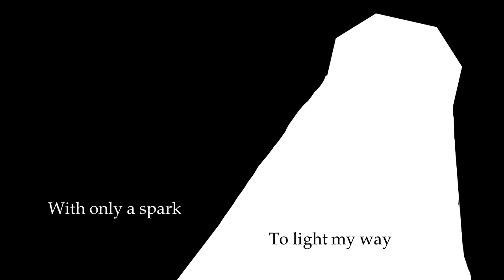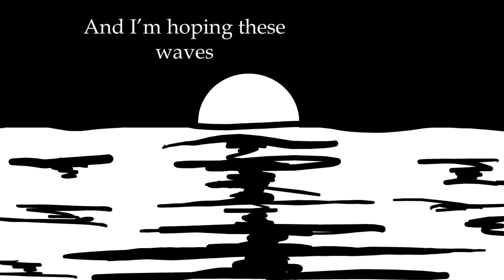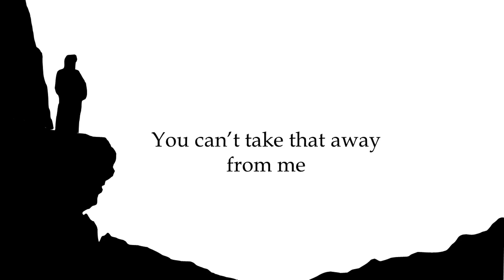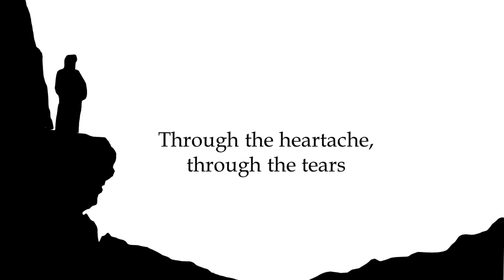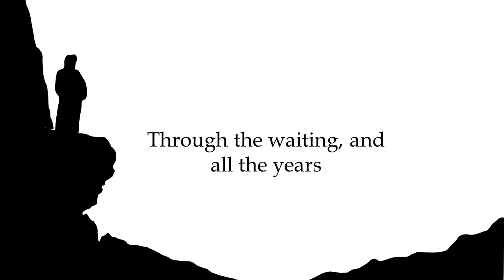Russ Taff - I Still Believe - Lyrics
Some strange force compels me to make every lyric video from this album black and white. I wonder what it is..?

How can you even begin describing the masterpiece that is Russ Taff's cover of I Still Believe by the call. The lyrics describe the perfect amount of Russ Taff's determination to hold onto God despite all the problems he faced in his life. That determination to still believe eventually led him to healing. And now, he has a testimony. And what does he call it? I Still Believe.

Don't even get me started on the vocals. Russ' soulful voice brings the passion in the lyrics to life, and  that passion increases the further you get into the song. The last 30 seconds give me goosebumps as Russ' voice reaches the climax in terms of emotion.

Wow. Just wow. This is a certified Christian classic that every Christian should listen to at least once in his or her life.